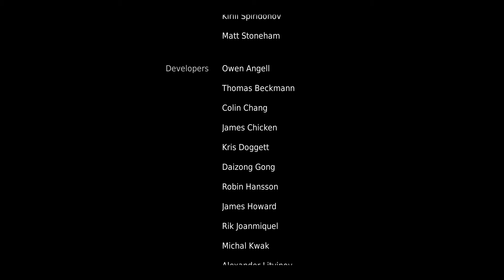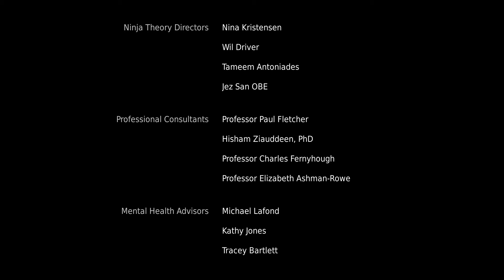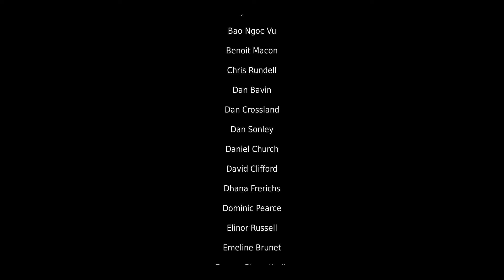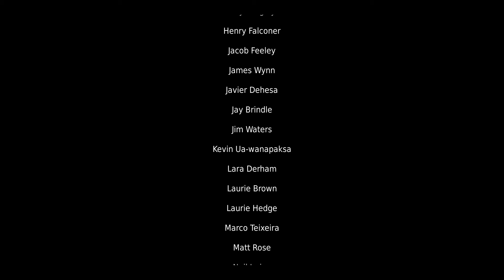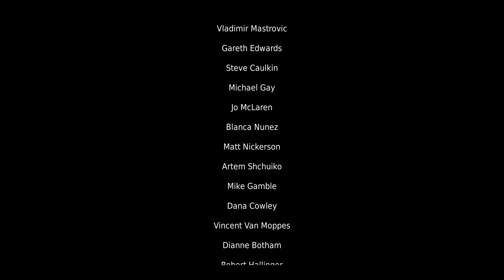Hellblade: Senua's Sacrifice - 19 - der letzte Kampf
Senua muss sich ihrem grössten Gegner stellen.